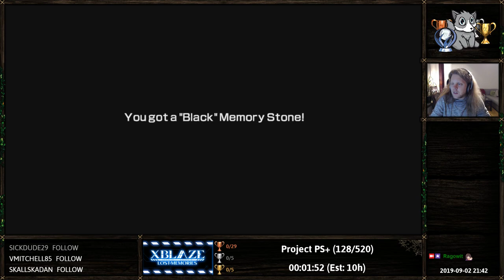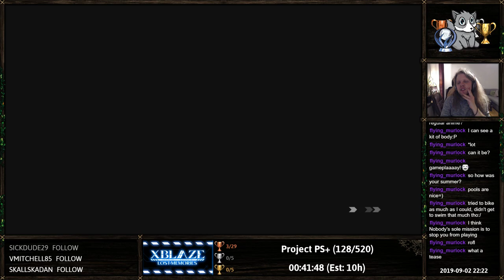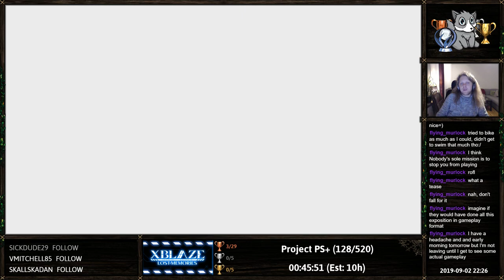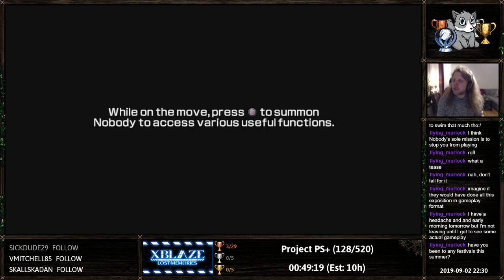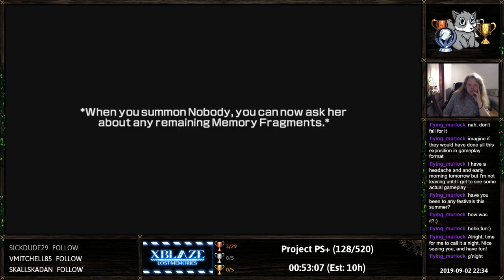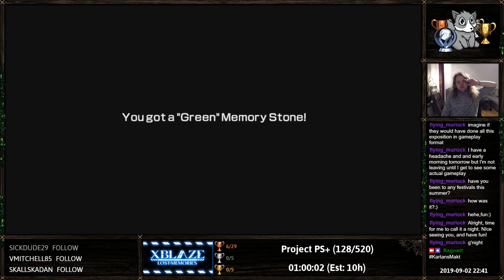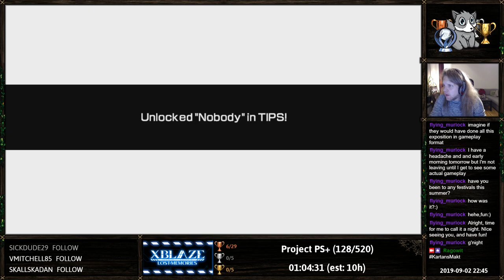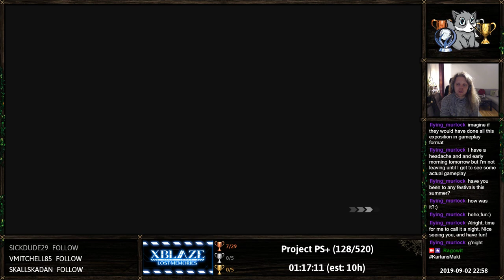XBlaze Lost: Memories [100% Gameplay / Playthrough, PS3, Part 1]